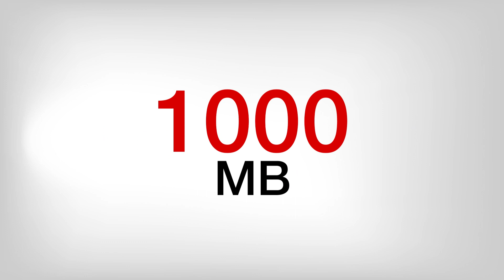Dil n'IPKO!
Dil n'IPKO e fol shlirë.

Created and produced by: Koperativa
Client: IPKO Telecommunications